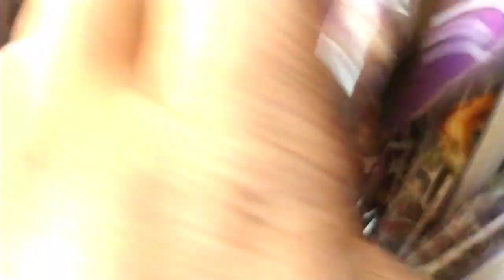Donut | chocolate unboxing | chocolate review | Krazy kids | all product unboxing